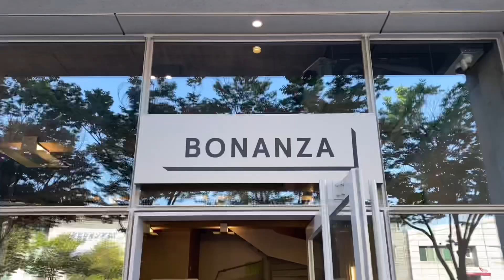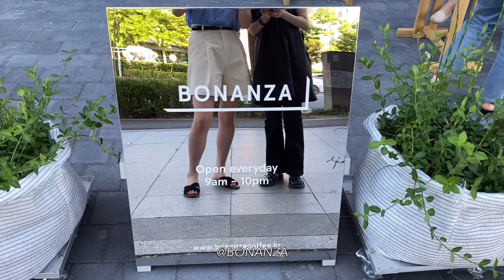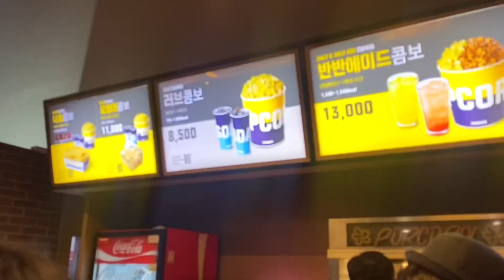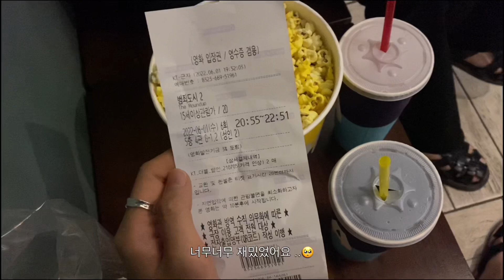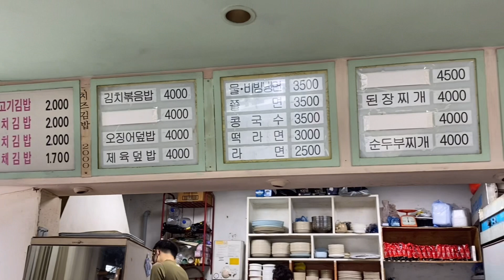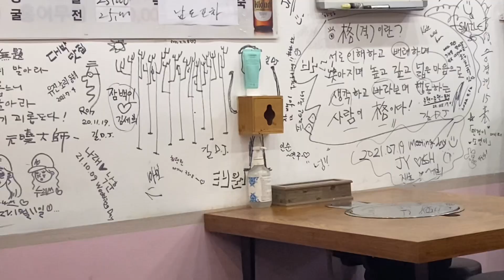Vlog. 일상브이로그ㅣ데일리룩ㅣ여름 캐쥬얼 룩부터 직장인 룩까지ㅣ패션하울(베리유, 시눈, 아이아이, 오아시스)ㅣ여름코디ㅣ언박싱ㅣ여름패션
안녕하세요 !

지난 주 저의 일상은 이사로 인해서
너무 바쁜 나날들을 보냈어요 😭..

두 번 다시 하기 싫은 24…

아직 거울샷이 어색하고 못 정해서
급하게 찍기도 하고 시간이 없어서
분량이 적어서 죄송해요 ..🙏🏻

그래도 짧게나마 예쁜 옷들 소개해드리고 싶었어요!

다음 영상에는 더더
예쁜 여름 옷들 소개해드릴게요 🤍

이제 진짜 여름이 찾아온 거 같은데
덥지만 행복한 여름나기 보내봐요 🍃

영상과 함께 편안하게 마무리 하세요!

ㅡ

Day 1
Top : lenei

Day 2
Hat : sinoon
Top : X
Pt : Veryyou

Day 3
Top : EYEYE

Day 4
Top : Roasis

Day 5
Top : becoming27
Pt : X
Bag : Lemaire